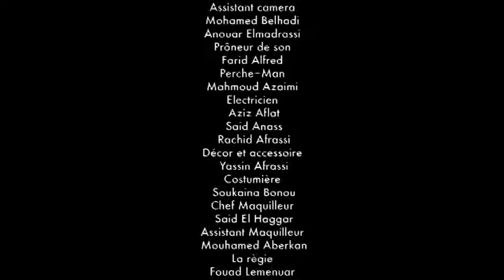Court métrage MOVE de Festival De Cinema De Nador y Taziri Production y Cine Club Nador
Idée de : Ahmed Zahid
Encadré par : Mohamed Bouzaggou
Réalisation de : Abdelah Anass
D.O.P : Abdelah Alioui

Scénario de :
Abdelah Anass
Abdelah Alioui
Salim Bouazzati
Rachid Amaghtoug
Mahmoud Zaimi

CASTE :
Imane Amaghtoug
Adam Azaimi
Hamza Afrassi
Karima Elharraoui
Mazilia Ibtissam Abassi
Mouhamed Afrassi

1er Assiste Réalisation : Rachid Amaghtoug
2éme Assiste Réalisation : Salim Bouazzati
Script : Meryam El youssfi
Montage : Ouissam Bouzaggou
Assiste Camera : Mohamad Belhadi
Anouar Elmadrassi
prôneur de son : Farid Alfrid
Perche : Mahmoud Zaimi
Électricien : Aziz Aflat
Said Anass
Rachid Afrassi
Décor et Accessoire : Yassin Afrassi
costumes : Soukayna Bounou
chef Maquilleur : Said Alhagar
Assiste Maquillage : Mohamad Abrkan
Larege : fouad lemenuar
Producteur : Mohamed Bouzaggo